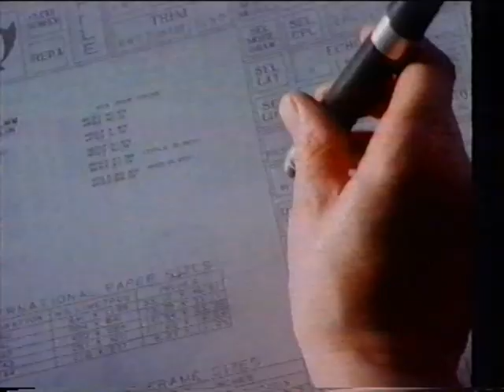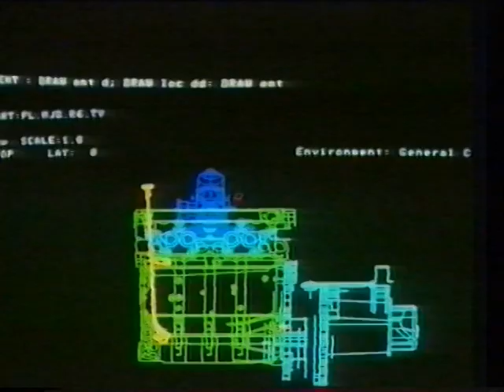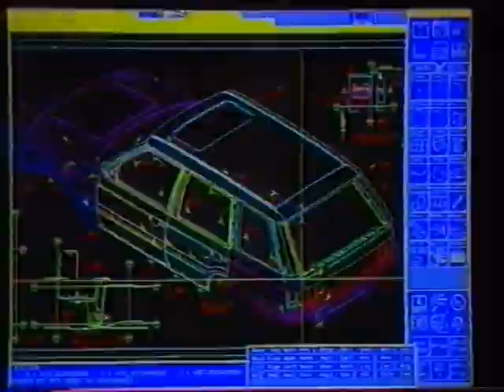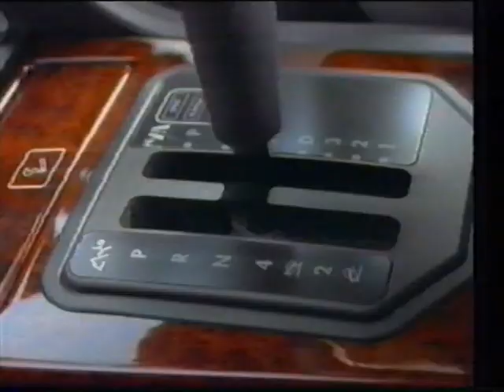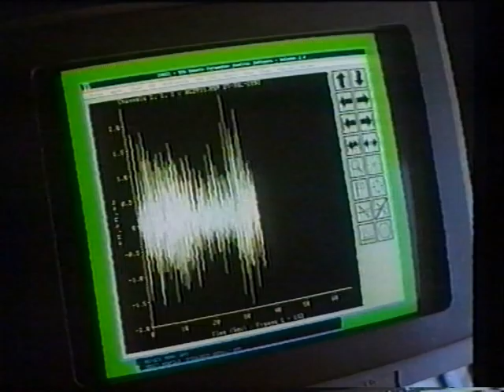Rover Group Promotional video 1996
8-minute video from late 1996 showcasing the global reach of Rover Group, their 3 brands - Rover, Land Rover and MG - and the range of vehicles on sale at that time.

This particular video has been digitised from one of over 130 VHS cassettes saved from the skip when Rover Group's Marketing Department moved out of Ivy Cottage on the Canley site, Coventry.